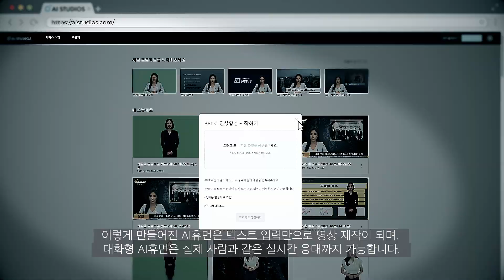[DeepBrainAI] : 우리는 인공지능으로 미래를 만듭니다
딥브레인AI의 영상 합성 솔루션은 실제 사람과 유사한 수준의 AI 휴먼을 제공합니다.